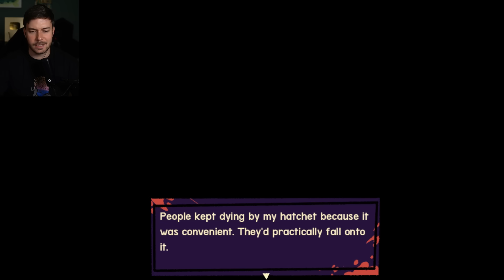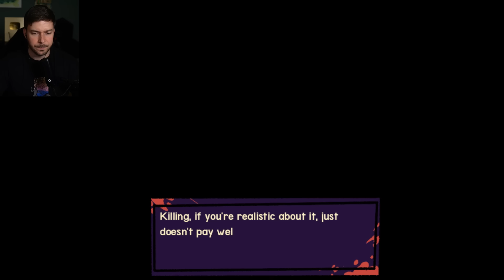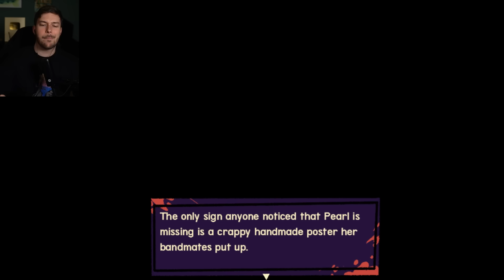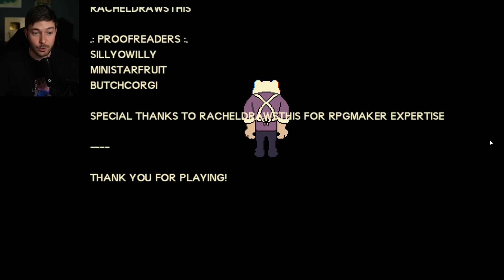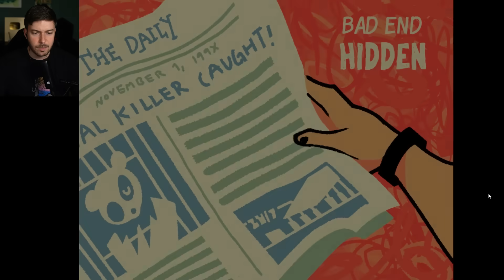SOMOS UN ASESINO PERO TENEMOS QUE TRABAJAR EN UNA TIENDA | Beary The Hatchet (COMPLETO)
Muy buenas! Completamos Beary The Hatchet.